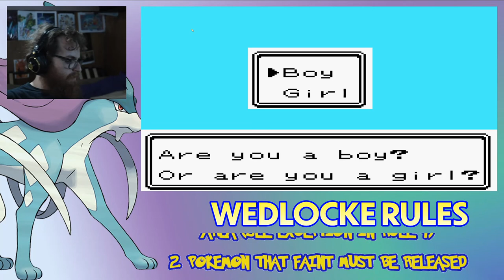Pokémon Crystal Wedlocke Lets Fail Ep: 1 | Axel Grave Fail Inc | Nuzlocke Stream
We start off a brand new journey, this time with love in mind, who will our pokemon pair up with, how long will it take for us to lose one, will we finish this nuzlocke maybe? YOu’ll have to watch and find out!